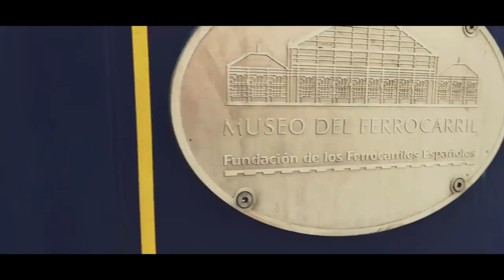🚂 TREN DE NAVIDAD 🎄 vlogmas 2018 español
Si quereis mandarnos una carta podeis enviarnosla a:
Nuria Calvo
Apartado de correos 83
28522 Rivas Vaciamadrid (Madrid) ESPAÑA